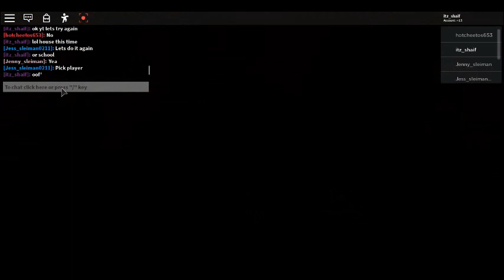Playing more piggy